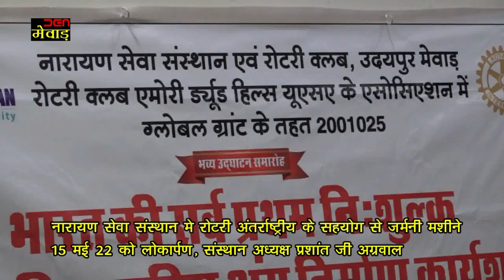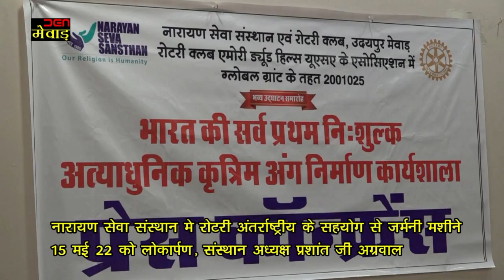नारायण सेवा संस्थान मे रोटरी अंतर्राष्ट्रीय के सहयोग से जर्मनी मशीने ,अध्यक्ष प्रशांत जी अग्रवाल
नारायण सेवा संस्थान मे रोटरी अंतर्राष्ट्रीय के सहयोग से जर्मनी मशीने
    15 मई 22 को लोकार्पण, संस्थान अध्यक्ष प्रशांत जी अग्रवाल